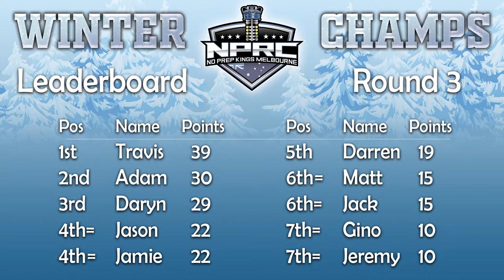NPRC Melbourne Winter championships week 3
Hello racers, here are the results from the third round of the NPRC Winter Championships, held at Knox Park last Sunday!
I would like to thank Jason Cavallaro for taking the time to clean and check all the components of the timing system prior to the race meet. Jason also brought the system along and showed us how to setup and use it, and then officiated the Outlaw racing. Also a thank you to Peter Roefs for some remote support on the phone! Cheers to both of you!
A great win by Travis Hunt on the day, slamming his car down the track for some seriously fast passes and big MPH numbers. Travis won all but one race and took the win for the final, securing the 15 points for the Champs round and taking 1st place on the leaderboard. Nice work, that car is honking along!
I was able to make it to the final by scoring a win against Jeremy Williams in the tie-break semi. I lost against Travis but I am still happy with the runner-up result, debuting a brand new car "Dirtybird" for 5 wins. The setup for the rear worked out great and it hooked good.
Jeremy Williams came with game on the day and secured 4 wins in a custom designed and built chassis, showing prowess for handling of the car in it's first outing. This car has huge potential and Jeremy will be a force to be reckoned with.
Matthew Plow Giusti and his Slash put down some earth-moving lauches and gathered up some winning slips, taking 4 wins from the 7 rounds. This car gets better every time as Matt has been making changes to it regularly. It's working!
A solid 3 wins for Adam Woods and yet more points on the board - now 2nd on the leaderboard. Adam took 3 wins on the day, proving that running passes A to B scores well overall and cannot be underestimated.
Experienced off-road racer and fellow Infraction enjoyer, Jack Engel came in with a good result. Jack got the car going great with a new electronics setup, seriously stepping up from the RTR gear. The new power system delivering much more competitive times.
Jamie Angus ran his car for all-clean passes, except for one. Now that the car is being ran faster, Jamie is picking up the game and getting into the twos. Great job!
This was a fantastic race day, with ideal conditions, timing system and an extra class - the SE 3.0 class. This racing brought out the closest racing on the day with hundredths of seconds separating cars and breakouts. That was a challenge for experienced and beginner racers alike. Good fun everyone!
The scores for the round:
Travis: 15 pts
Daryn: 12 pts
Jeremy: 10 pts
Matt: 9 pts
Adam: 8 pts
Jack: 7 pts
Jamie: 6 pts